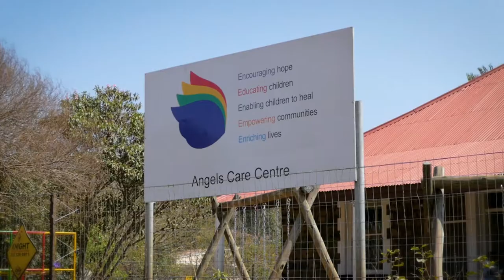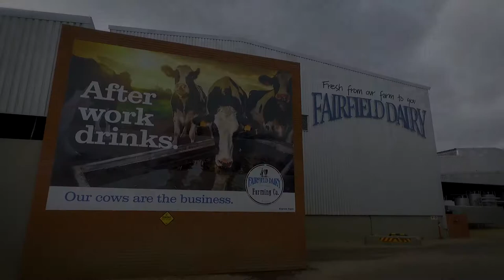Fairfield Dairy Story | Corporate Video by Brand New Day, Durban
This film follows the inspiring story of Fairfield Dairy, who produce the dairy house brands for Woolworths, Pick & Pay & Spar etc. as well as their own brand Fairfield.
We produced this corporate video for investors of this fine dairy, telling their success story.

South African film production company,
Brand New Day Creative Media
Durban, South Africa